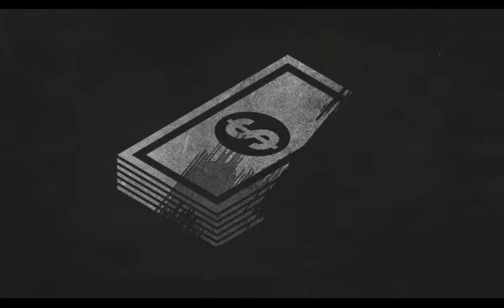Saving Valuable Office Floor Space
Acme Visible Filing Systems Ltd.  Spacefile Mobile Shelving.